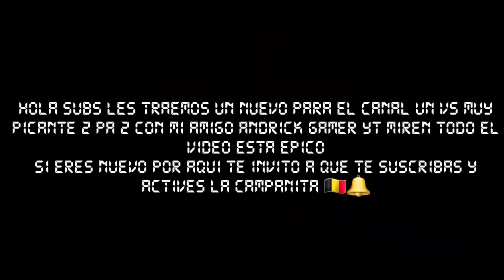Vs De 2 Vs 2 //Epico//Les Ganamos💣🔥//Les Dimos Duro💎//CarlosTheGames🔔💎